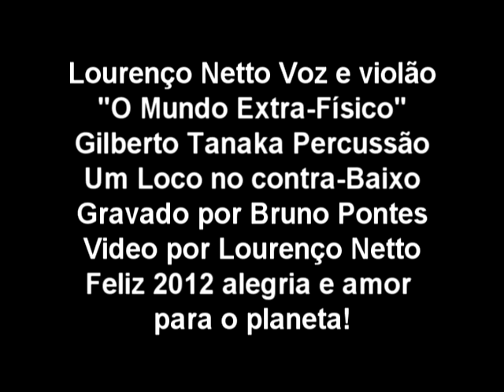Lourenço Netto e O Mundo Extra-Físico -Quando aprendi a dizer sim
Letra do espirito Luar de Carvalho
psicografada por Silvana Garcia
Musicada por Lourenço Netto
Gilberto Tanaka Percussão
Um loco no contra-Baixo
Gravado por Bruno Pontes
Video por Lourenço Netto

Quando aprendi a dizer sim
(Luar de Carvalho/Lourenço Netto)

Quando aprendi a dizer sim à vida,
A neblina se desvaneceu,
O que antes era escuro,
Brilhou feito estrela cadente
Com a qual nos deixamos embalar
Por muitos sonhos...
Quando aprendi a dizer sim ao amor
Meu coração pulsou,
Meu corpo se levantou,
Pude olhar o céu
E de joelhos implorei
Por misericórdia e clemência
Àqueles seres angelicais,
Que só faltavam asas para voar...
Ao amparo, a amizade
E ao trabalho,
As lacunas de minha alma
Fecharam-se,
Recompondo o meu corpo,
Antes corroído
Pelo sofrimento e abandono
De mim mesmo.
A Jesus Cristo,
Uma alegria que nunca houvera conhecido,
Assomou-me e comecei a sorrir de verdade,
A amar com a verdade
De que somente Esse Mestre
Tão Maravilhoso e Dedicado,
É que poderá nos salvar
Das trevas que cavamos
Na sepultura do nosso ser,
Quando não soubemos sobreviver
Aos percalços do caminho,
Quando não soubemos aceitar
A mísera condição humana,
Que nos torna seres apáticos
À dor e ao amor.
Se quando eu caminhava pelo solo terreno,
Tivesse esbarrado com Esse Nobre Irmão,
Talvez meu caminho tivesse sido

O do amor sem palco,
Da felicidade sem estatus,

Mas da paz que suaviza
Os transtornos da consciência,
Daquele que soubera mais
Viver pela matéria,
Do que pelo espírito.
Hoje sei de tudo isso
E digo: SIM, SIM, SIM...
Porque Jesus me salvou
Com o Lenitivo
Do Seu Imenso Amor.